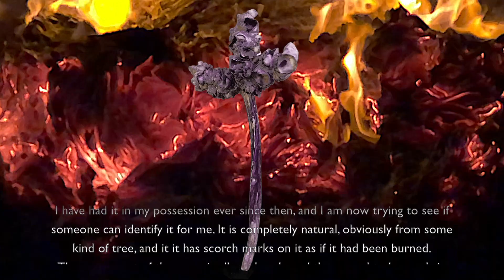Mysterious and Mesmerizing Natural Cross Found Near Waikiki, Hawaii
In 1985, I was walking late at night in a heightened state of consciousness through Kapi'olani Park near Waikiki on the island of Oahu in Hawaii, when I came upon this "cross" precariously sticking out of the lawn in a public area. So I proceeded to pick it up. I have had it in my possession ever since then, and I am now trying to see if someone can identify it for me. It is completely natural, obviously from some kind of tree, and it it has scorch marks on it as if it had been burned. The upper part of the cross is all seed pods, and there used to be seeds in some of them, but they've since fell out. There appeares to be several "faces" in the cross, as you can see in the rotation, and it reflects light in a very interesting way. The dimensions are 23 inches tall and 13 inches across. It is a very hard wood.